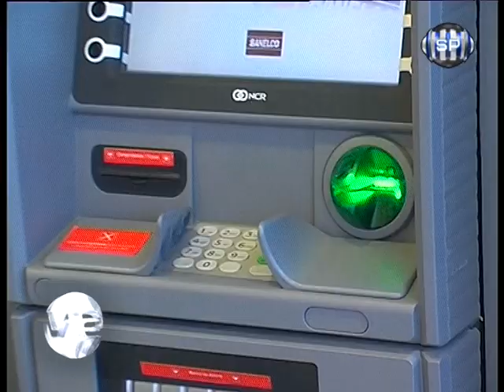NUEVA SUCURSAL DEL BANCO SUPERVIELLE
SOMOS NOTICIAS DE LUNES A VIERNES 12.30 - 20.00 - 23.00 HS. CON ELIZABETH GOMEZ - FRECUENCIA 2 Y 17 DE CABLEVISION PERGAMINO.